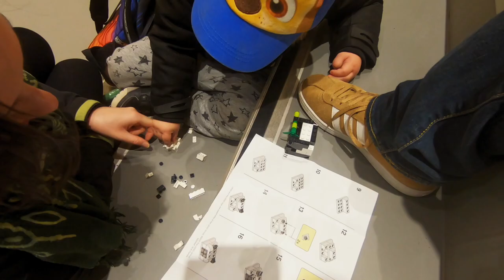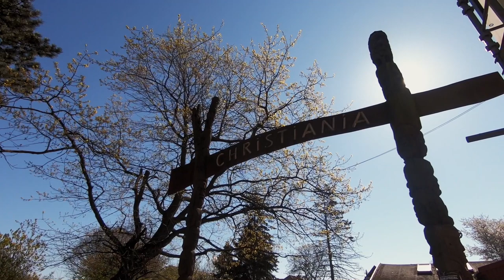Denmark 2019 - Part 2